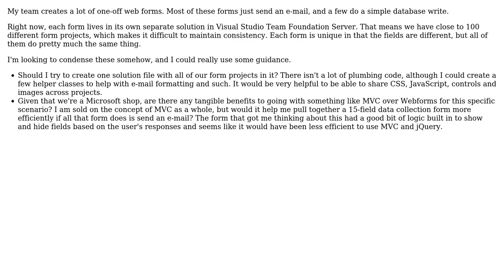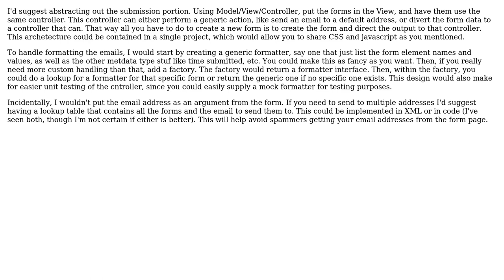Software Engineering: How to organize repetitive code? (2 Solutions!!)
Software Engineering: How to organize repetitive code?

With thanks & praise to God, and with thanks to the many people who have made this project possible! | Content (except music & images) licensed under CC BY-SA | Music | Images & others | With thanks to user Michael K user Martijn Verburg user Josh Earl and the Stack Exchange Network Trademarks are property of their respective owners. You are responsible for your own actions.